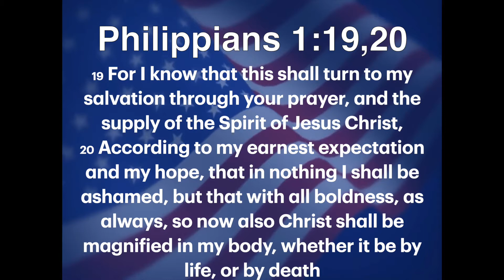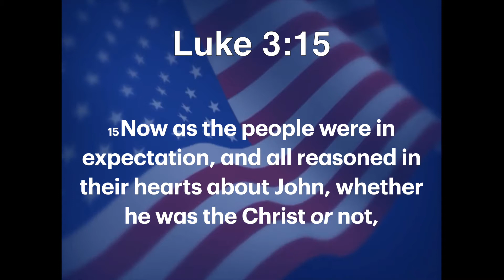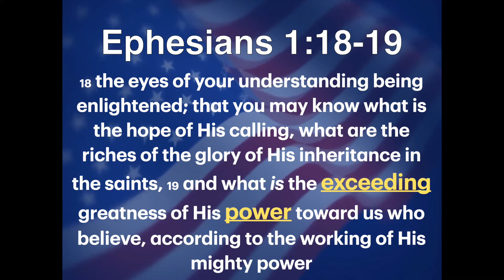The Exceeding Power of God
by Pastor Darrel Blankenship